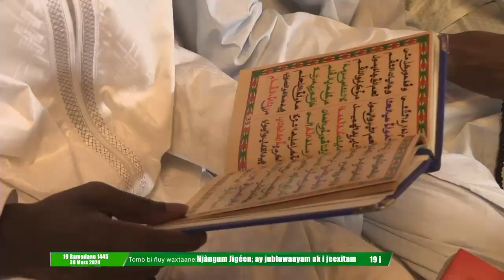19e jour Conference Seex Moxtaar lo